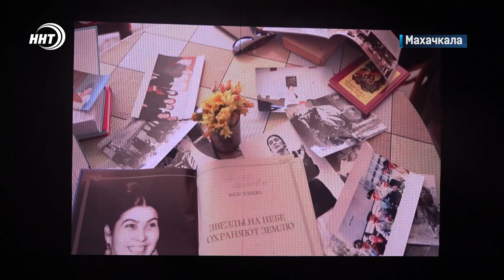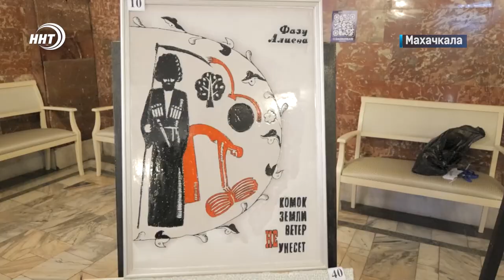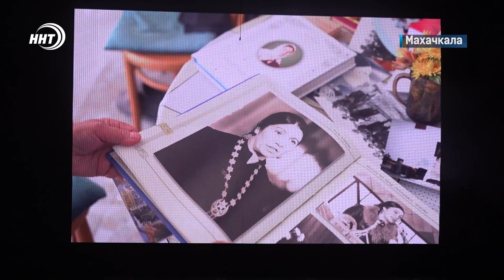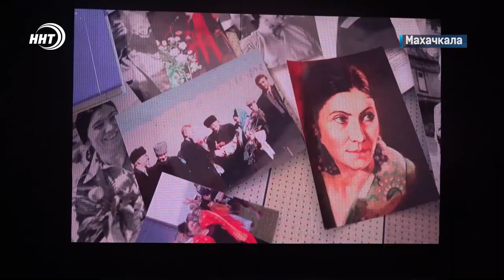Литературный вечер «Голос мира и любви» прошел в Махачкале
В этом году народной поэтессе Фазу Алиевой, чьи стихи всегда были наполнены смыслом и любовью, исполнилось бы 90 лет.

Литературный вечер «Голос мира и любви», посвященный ее юбилею организовали Дагестанский гуманитарный институт и все подведомственные Муфтияту республики образовательные учреждения.

В зале русского драматического театра собрались сотни гостей. Подробности мероприятия в обзорном сюжете Малики Курбановой.